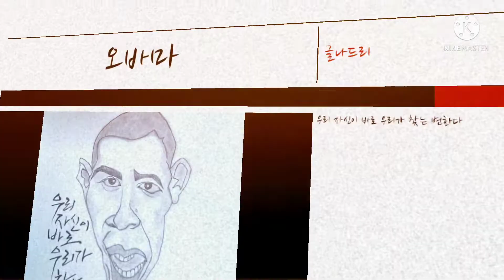오바마 샤프로 그리기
오바마 샤프로 그리기 연습